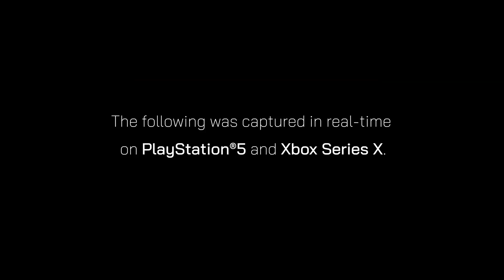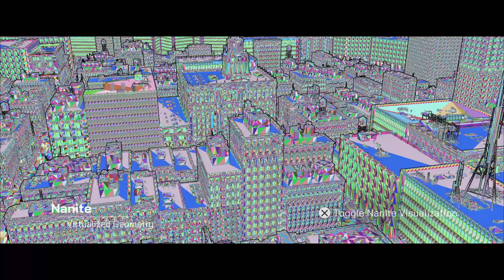The Matrix Awakens : la FOLLE expérience PS5 Xbox Series de l'Unreal Engine 5 😱 Game Trailers 2021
INCROYABLE 😱 Découvrez la FOLLE expérience The Matrix Awakens PS5 Xbox Series sous Unreal Engine 5 !